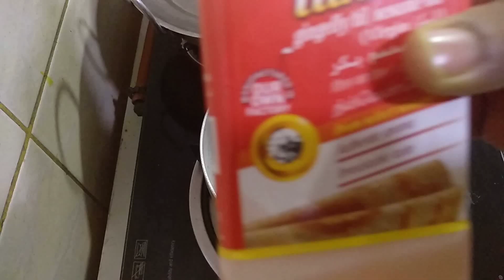Gooseberry rice.Amla rice.நெல்லிக்காய் சாதம்.VEDHA'S CORNER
ஈசியான நெல்லிக்காய் சாதம்.மருத்துவ குணங்கள் நிறைந்த நெல்லிக்கனி. சாதத்துடன் ருசியாக இருக்கும்